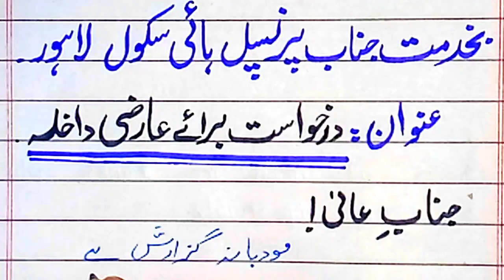Application for temporary admission in Urdu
application writing in Urdu.
how to write application for admission.
darkhwast likhna.
how to write application for school admission.
Application for admission in Urdu.
Urdu Application for admission in school.
admission in school application.

0:00 start
2:20 Application
2:21 endorsed